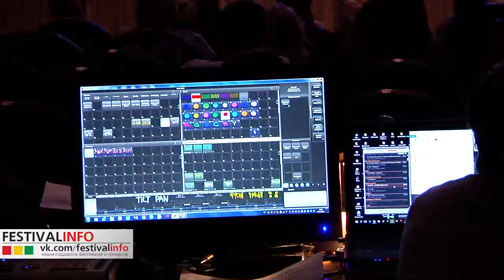5-7 декабря 2015 г., Международный конкурс-фестиваль "Тульский сувенир", г. Тула, Россия